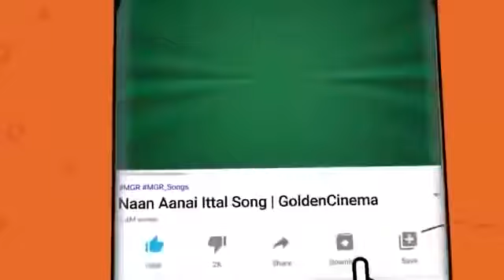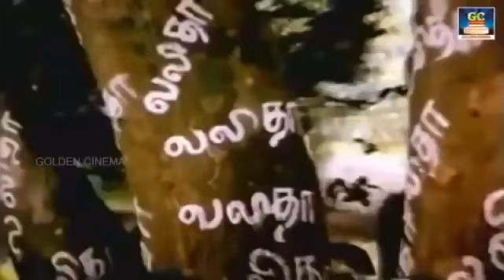காதல் ஜோடிகளை கவர்ந்து இழுக்கும் இளையராஜா காதல் பாடல்கள் | Ilayaraja Kadhal Padalgal | Love Songs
00:09 - வா வா அன்பே பூஜை
05:10 - ஜோடி கிளி எங்கே
10:07 - தென்னங்கீற்றும் தென்றல்
14:07 - மேகம் கருக்குது